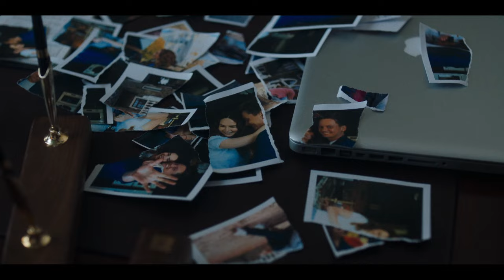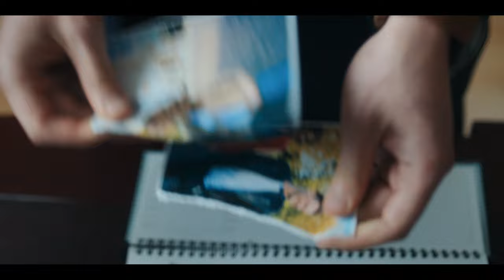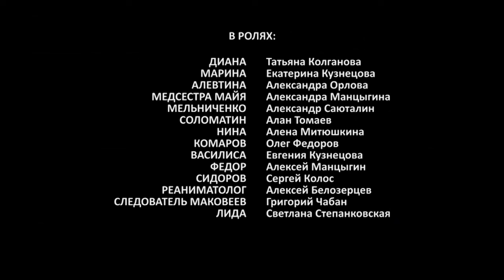THE HEALER. OBSESSION (Episode 5) ♥ Romantic Drama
THE HEALER. OBSESSION
Brilliant neurosurgeon Pavel Andreev is exceptionally good at everything: he’s second to none at work, he is a wonderful father and husband. However, one event divides his life into “before” and “after.” Even such an experienced specialist as Pavel couldn’t be ready for this. How does one cope with their life when one just doesn’t want to live? One might find salvation in their job.